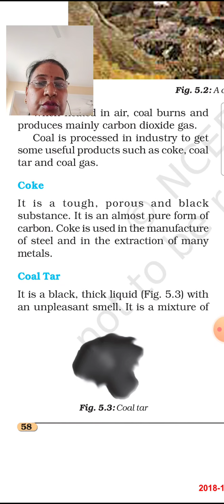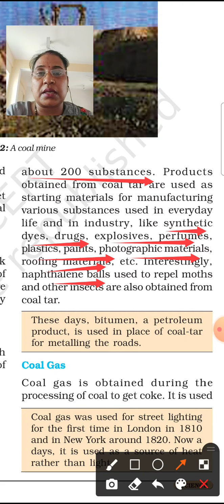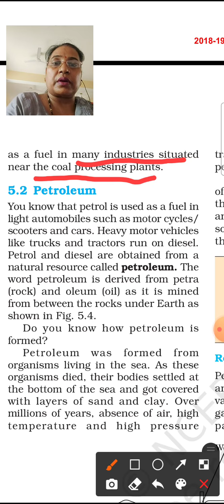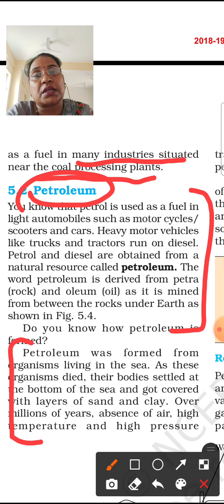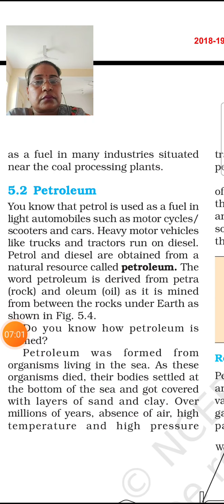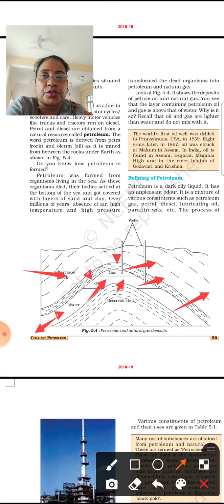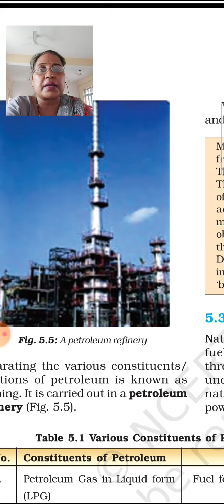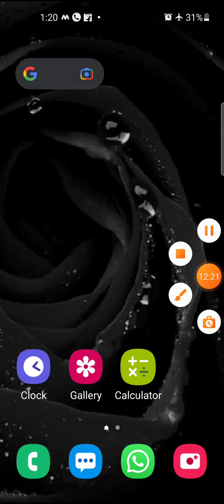CLASS 8 SCIENCE CH 5 PART 2